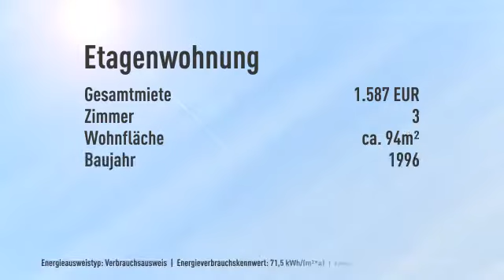Mitten im Kiez! Erstbezug nach Renovierung!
Objektnr.: A2410
Informationen zum Energieausweis:
Energieausweistyp: Verbrauchsausweis
Endenergiebedarf: 71.5kWh/(m²*a)
Heizungstyp: Zentralheizung
wesentliche Energieträger: